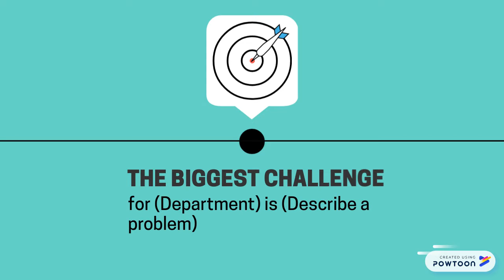Why Join Training